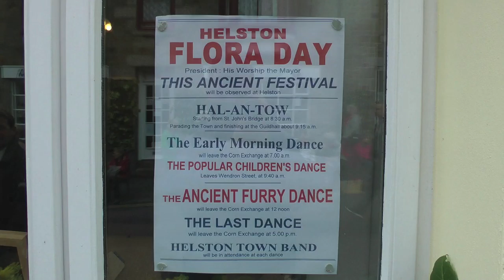FLOWER POWER AND HAUTE COUTURE AT HELSTON FLORA DAY 2016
Helston Flora Day is one of the country's oldest customs. Most of the dancers wore plastic Lily of the Valley as the recent cold spell caused a shortage of the real thing.

ERRATUM At 1.11 The caption incorrectly states that anyone can take part in the 5 p.m. dance, a line taken from a website about British customs and traditions. According to the Helston Flora Day Association "the people who dance at 5 p.m. are the same as in the 7 a.m. dance, so they dance twice in the day. The qualifying criteria is that you have to be Helston born and apply in writing to either of the secretaries of the dances."

Over 300 St IVES videos and here in more manageable chunks